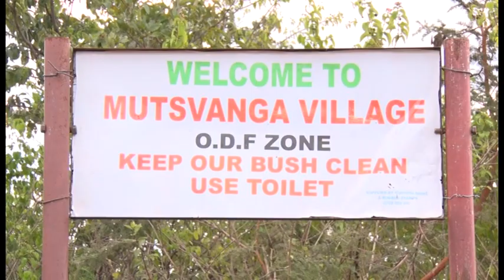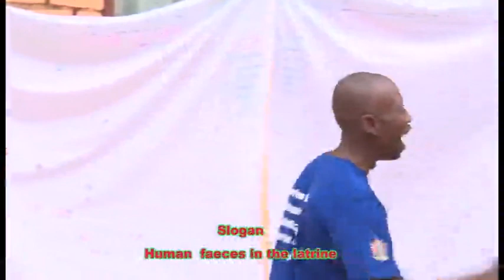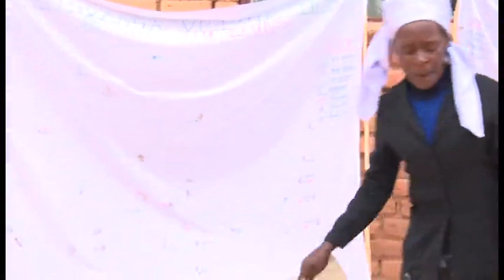Rural WASH ProjectThe case of Mutsvanga village of Makoni District, Manicaland ProvincePART 1 compre